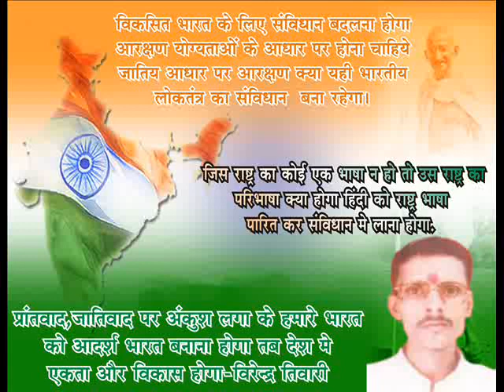virendra tiwari,adarsh bharat